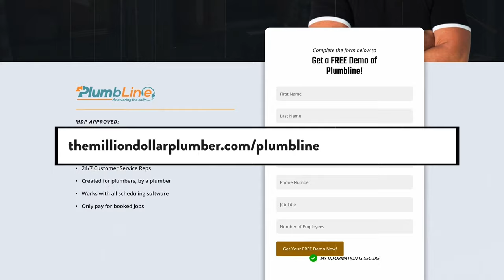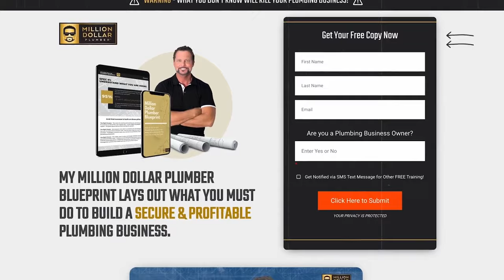The Plumbing Myth That Could Cost You Thousands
In this eye-opening video, we uncover a plumbing myth that could potentially cost you thousands of dollars. Whether you're a master plumber or just starting a plumbing business, understanding these common misconceptions is crucial for your profitability. We delve into essential plumbing business tips and provide insights into effective plumbing pricing and job costing strategies.

If you're looking to grow your plumbing business or seeking advice on how to start a plumbing business, this video is packed with valuable information. We discuss the importance of having the right business mindset and how it can impact your success in the home services industry.

Join us as we share practical advice for plumbing business owners, from start-up strategies to developing a comprehensive business plan. Don't fall victim to this costly myth—watch now to ensure your plumbing business thrives! Whether you're an entrepreneur or a seasoned master plumber, this video is a must-watch for anyone in the plumbing field. Tune in and elevate your plumbing business today!